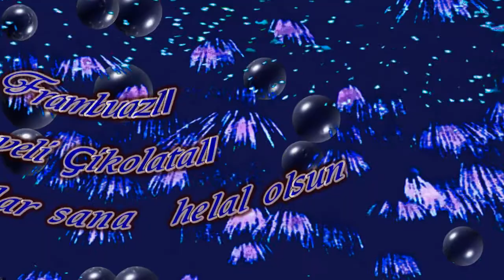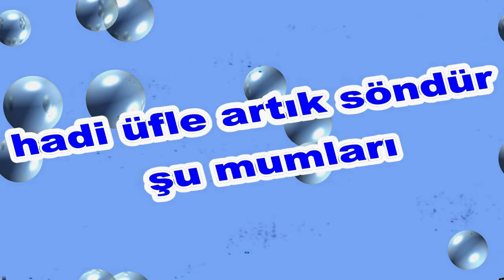İyi ki Doğdun Emircan İsme Özel Komik Doğum Günü Şarkısı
Sizler için komik iyi ki doğdun Emircan şarkısını oluşturduk.
Umarız iyi ki doğdun Emircan komik şarkısında yüzünüzü biraz güldürebilmiş oluruz.

Sözler;
Mutlu yıllar Emircan

Mutlu yıllar Emircan
Yeni yaşın kutlu olsun Emircan

Frambuazlı, meyveli, çikolatalı tüm pastalar sana helal olsun Emircan
Oğğğhhh Ne güzel üfledin Bravo Emircan
Mutlu yıllar  Emircan